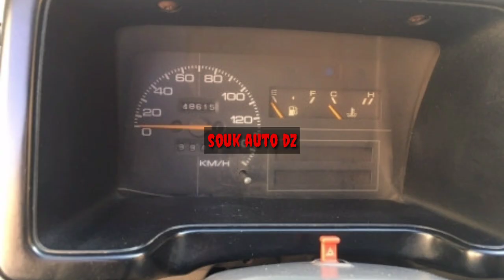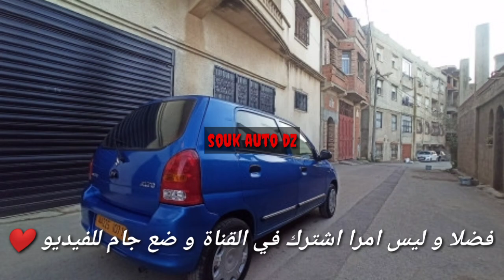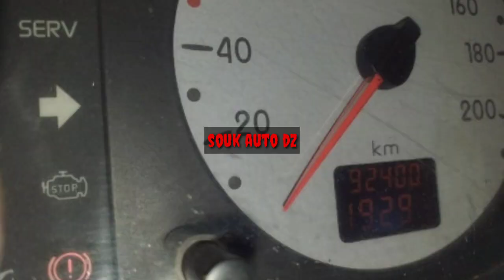أسعار السيارات في الجزائر ليوم 02 فيفري 2022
اسعار السيارات في الجزائر ليوم 2 فيفري 2022 أسعار لن تجدها في مكان اخر بعد السماح باستيراد السيارات الأقل من ثلاث سنوات سوق وادكنيس للسيارات
اسعار السيارات المستعملة في الجزائر الجديدة وادكنيس
جديد اخبار استيراد السيارات الجديدة في الجزائر و السيارات المستوردة
سيارات أقل من 60 مليون تاع لافار مع جديد استيراد السيارات في الجزائر
المواطن الجزائري دائما ما يبحث عن اسعار تناسب قدرته الشرائية لهذا قدمت لكم فيديو فيه افضل السيارات و الاسعار التي لن تجدها في أي مكان اخر ⁦⁩⁦❤️⁦⁩⁦❤️⁩